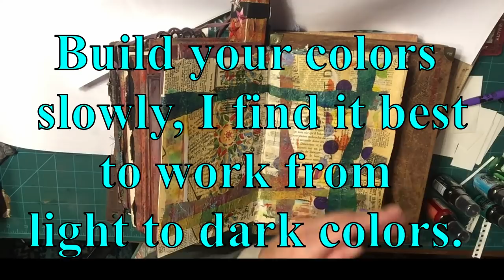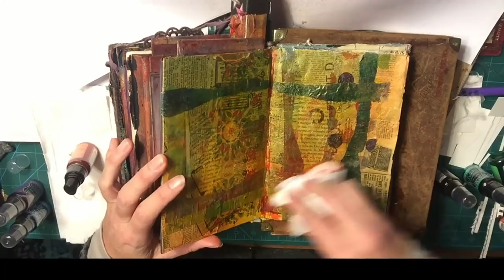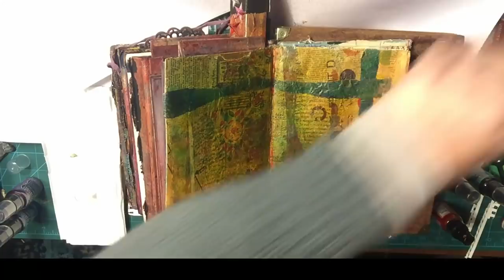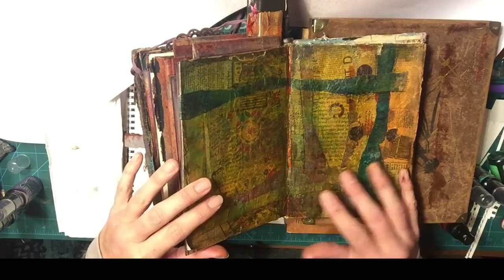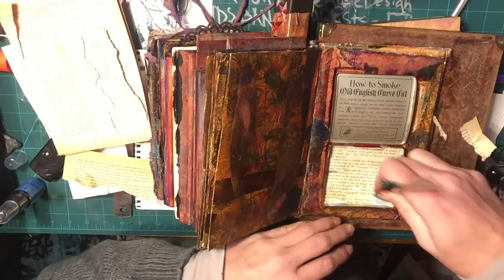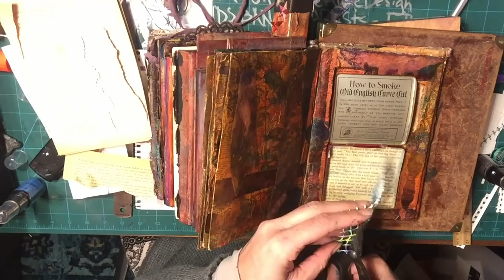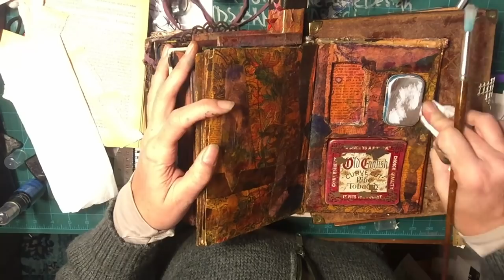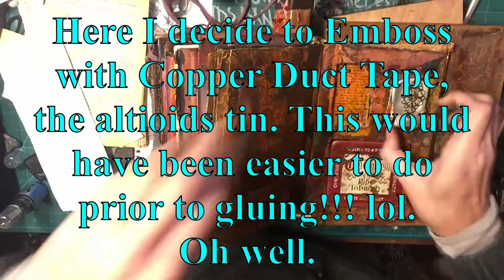Exquisite Corpse and Bauble Token Box, coloring the pages, Circus Altered book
Adding color to the transparencies and working all pages at the same time. Using Dylusions Shimmer Spray, Staz-On and Stabilo.

Hello my amazing artist friends!

Subscriber drive- point system, highest points per 50 new subscribers, starting at 700. Additional new winner per 50, i.e. @ 750, 800, 850, 900, 950, 1000

How to get a point:
1. All must be done to get the one point. YOU MUST SHARE OR ADD TO GET THE POINT. Please let me know where you share to in your comment.

2. Post your recent artwork to "The Messy Hands Band of Artists" Group FB page. I want to see what you are creating, even if it is inspired by other artists! I want an open art conversation, and if we all share what we make, we can be inspired by each other and learn everyone’s art styles.

Points will be added up on the evening of 3/15/19 @ 9:00 pm pacific time. The winners will be announced on the 16th of March after the tally has been counted.

Prizes yet to be figured out, but I am thinking of some cool stuff as always. And… ALSO an ATC exchange to happen while I am in Europe! OHHHHH BOY.

LET’S HAVE A BLAST WITH THIS!
Love you guys, you are my team and I appreciate all of you.

I always love to hear your comments and I would love to see what you are making. Please visit my various sites and stores to purchase artwork or find out more info about me.
Facebook group @ The Messy Hands Band of Artists, All are welcome to join us!

Recommended Product list:
Dylusions Shimmer spray, 12pk, $44.95
LED Cork light, pack of 12, 6.6 ft of strings. $12.99
Arteza Watercolor Brush set of 12. $10.99
Arteza Watercolor Brush set of 24, $22.98
Distress Oxide, 6 pack of the perfect colors, $29.79
Liquitex Professional high gloss varnish 32OZ (BETTER DEAL) $26.53
Ranger Tim Holtz Distress Spray, Forest Moss
Leather Hole Punch kit, $12.99
Grommet Pliers with 100, 3/16 grommet’s, Rivet installer, $11.74
Grommet Kit, for the hard to reach places, $9.98
Tim Holtz Distress Marker Set, Marketplace, $11.40
Prima Silicon brush
120 pc Filigree metal findings
Gel Press, 8x10 $18.84